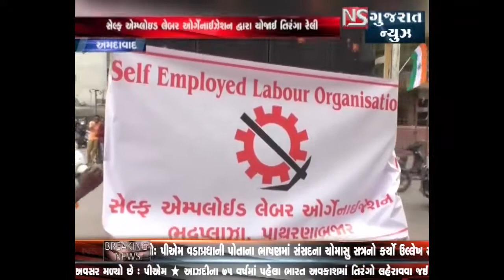AHMEDABAD MA BHADRAKALI MANDIR PASE YOJAI KOMI EKATA NI TIRANGA RALLY || NS GUJARAT NEWS